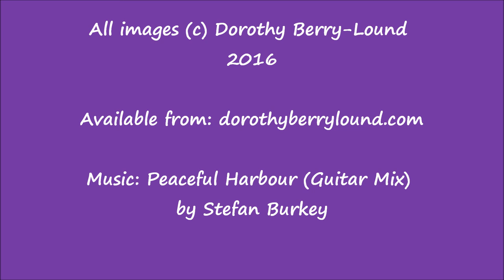My Paciano - Il Mio Paciano Art Exhibition Images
Images from an exhibition at the Palazzo Baldeschi in Paciano, Umbria, Italy by Dorothy Berry-Lound. As a local artist, the images selected for the exhibition reflect the influences and inspiration on Dorothy's art. Exhibition dates: 30 October 2016 - 6 January 2017.
All images are available internationally as prints in a variety of sizes and formats.

Video compiled by Dorothy Berry-Lound.